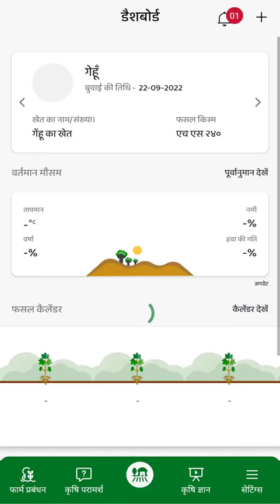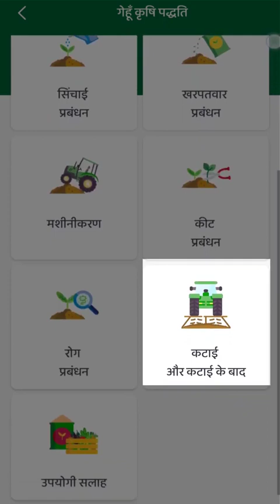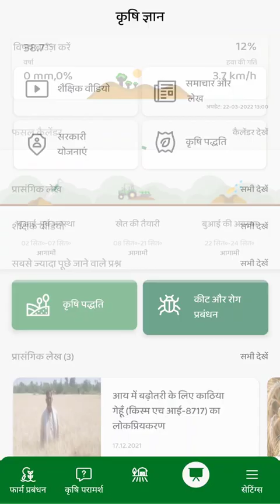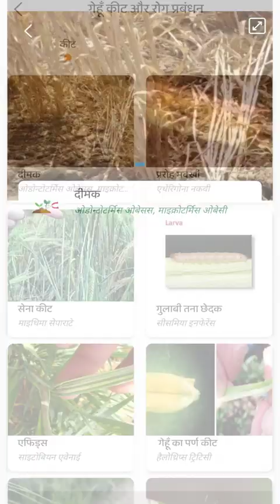कृषिशास्त्रीय पद्धति का प्रयोग कैसे करें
इस वीडियो में आप कृषि ऍप पर अपनी फसल के बेहतर उत्पादन के लिए कृषि पद्धति से जुड़ी अनेक महत्वपूर्ण जानकारियों का प्रयोग करना सीखेंगे जिसके माध्यम से आप बीज के चयन और भूमि तैयार करने से लेकर फसल की कटाई  तथा कीट और रोग के लक्षण, नियंत्रण एवं रोकथाम संबंधी जानकारी तक खेती के अंतर्गत आने वाले सभी क्रिया-कलापों की सर्वोत्तम वैज्ञानिक विधियां एवं तकनीकों को जान पाएंगे।